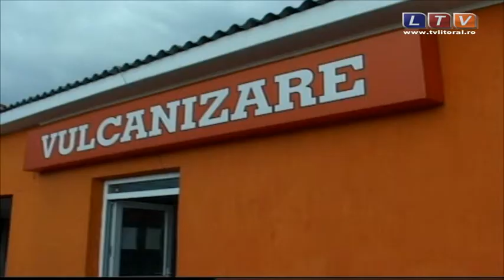Rata infracţionalităţii în oraşul Medgidia este în scădere - Litoral TV